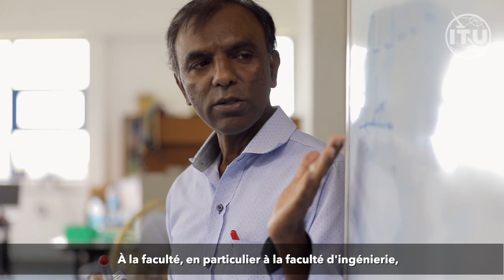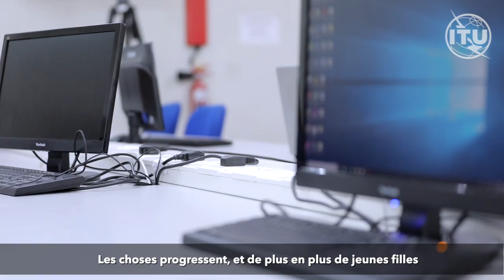Comment Maurice encourage les jeunes filles à poursuivre des études dans le secteur des TIC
Une courte vidéo de l'UIT sur les mesures prises à Maurice pour encourager et aider les jeunes filles et les femmes à poursuivre des études dans le secteur de l'ingénierie et des technologies de télécommunication.